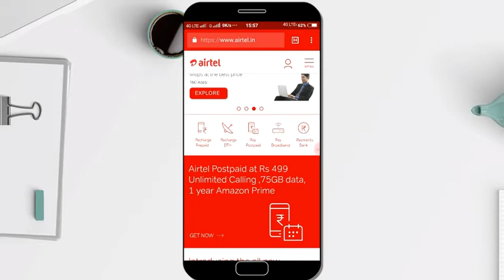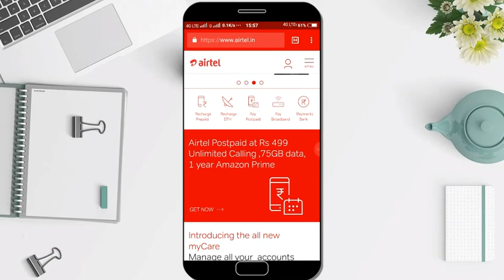தினமும் 3GB சற்றுமுன் Airtel-ன் புதிய பிளான் 189-க்கு அறிமுகம்